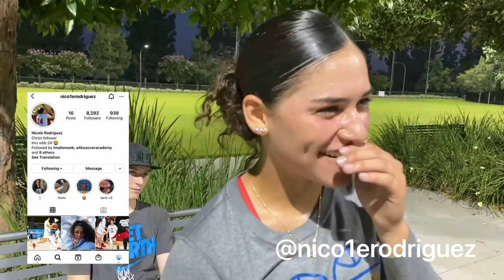Women’s D1 Hooper is a BUCKET!!